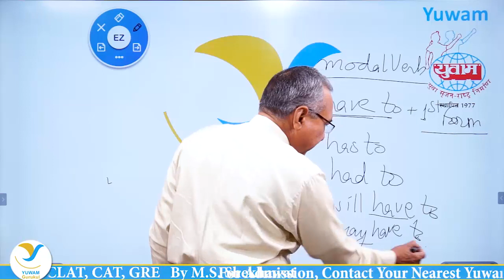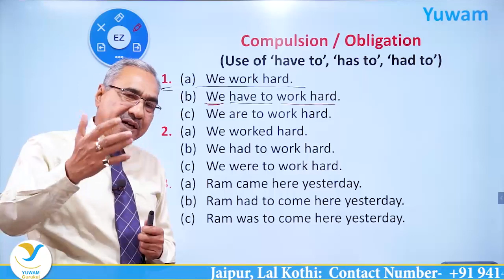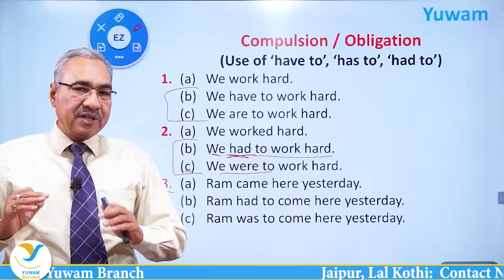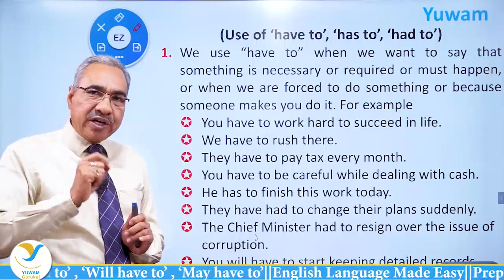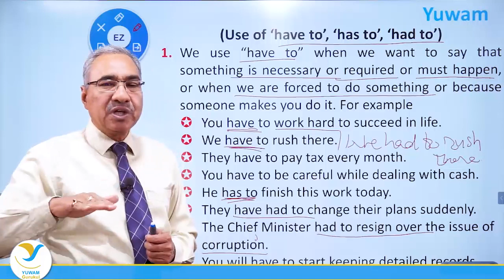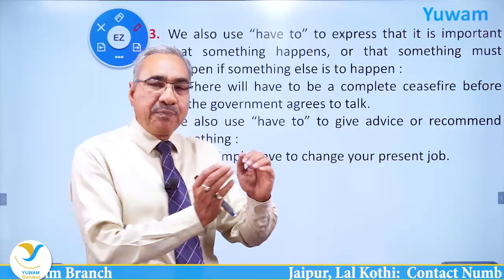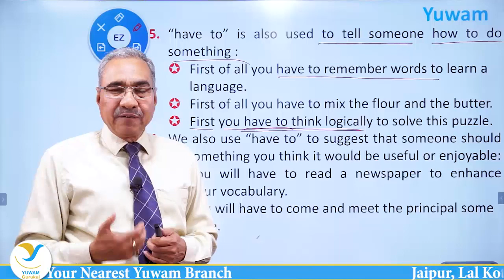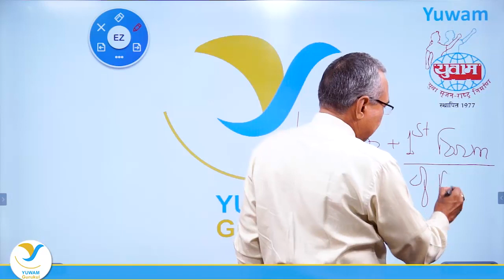Use of have to, has to, had to || Yuwam Free Online Course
As we all know that due to Corona Virus epidemic, we are not supposed to step out of our houses. This has not only affected our everyday life but also disturbed the studies of all students. They are unable to attend their classes. Looking at the present situation, Yuwam has decided to provide Free Online Classes to all students on its YouTube channel "Yuwam  Gurukul" for English Grammar and High Level Vocab for all competitive exams to help students utilize their time.

As you know English is one of the most important subjects in all competitive exams. Grammar is the lifeblood of English language. If grammar aspects are not taken care of, we cannot write and speak correct English.  Grammar teaches us how to write and speak correct English.  Hence, it has become very important to acquire in-depth knowledge of English grammar. These are two most important aspects of English grammar  : (1) the study of sentence structures, called Syntax.
(2) the study of word structures, called morphology.

In our free online classes, we will focus on every  aspect of English language.